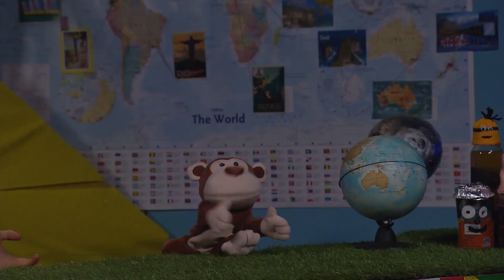Random Time - S01E01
A production created for the Film and Television Production module; Children's TV at Edge Hill University.